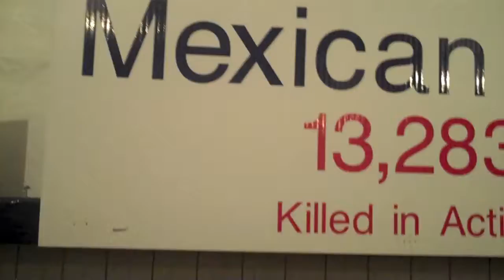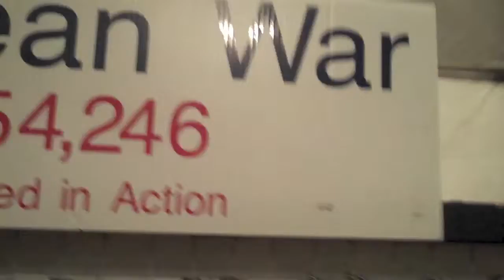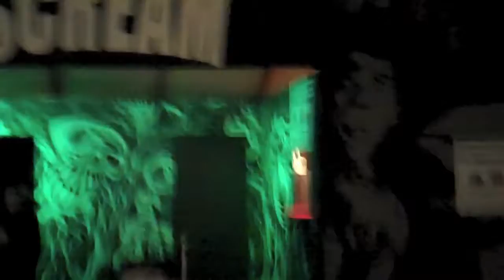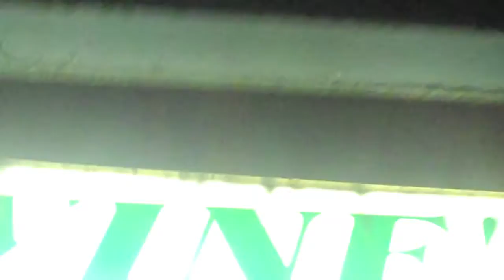(Vlog #52) Stuck in Portland! part 2